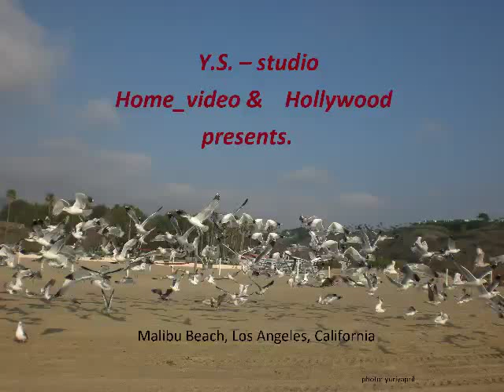Columbia Icefield part 2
Путешествие в Канаду
День пятый
Скалистые горы Канады
Горный ледник / Columbia_Icefield_part_2 / video
Поездка на снегоходе по вечному леднику